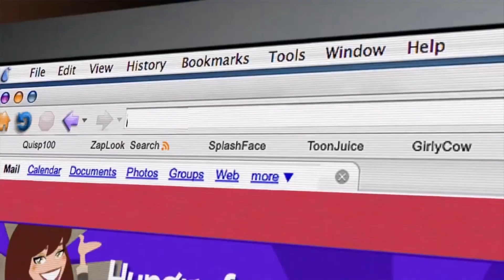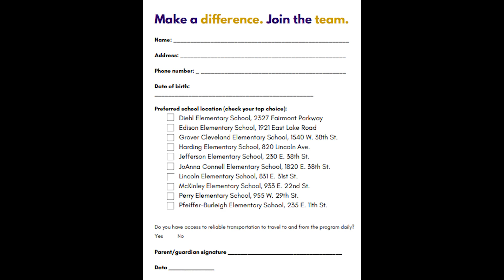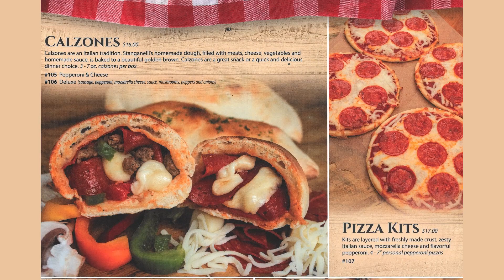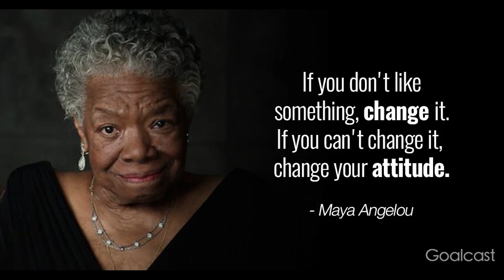EHS Morning Announcements Tuesday 3 21 23